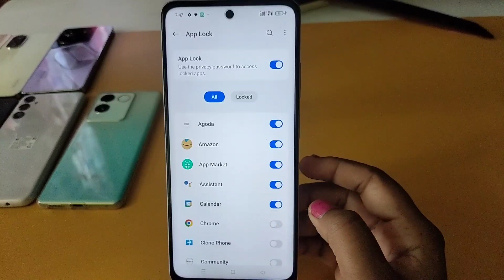How to lock apps in Realme C65 5g/Realme C65 5g me app lock kaise kare/app lock setting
Topic.

how to lock apps in Realme C65 5g
Realme C65 5g me app lock kaise lagaye
Realme C65 5g me app lock kaise kare
Realme C65 5g me app lock kaise lagate hain
how to set app lock Realme C65 5g
app lock setting Realme C65 5g
Realme C65 5g setting
app lock
Realme C65 5g apps lock settings
Realme C65 5g app lock setting
Realme C65 5g app lock
Realme C65 5g mobile app lock
Realme C65 5g me applock kaise kare
Realme C65 5g app hide
net speed setting,Realme C65 5g
Realme,